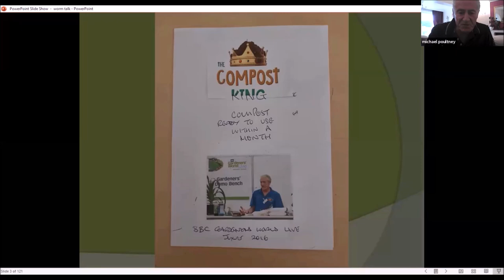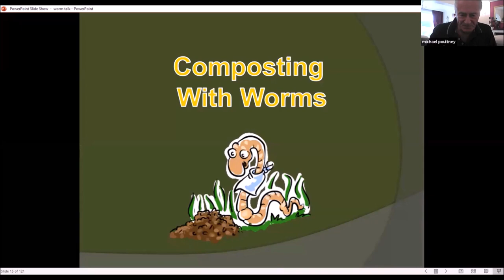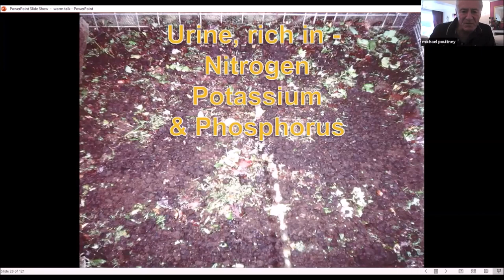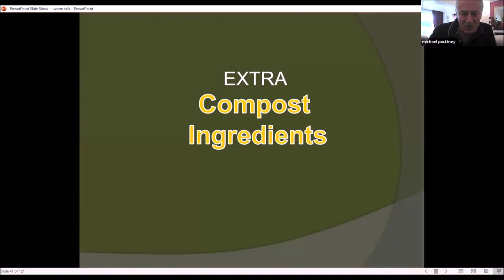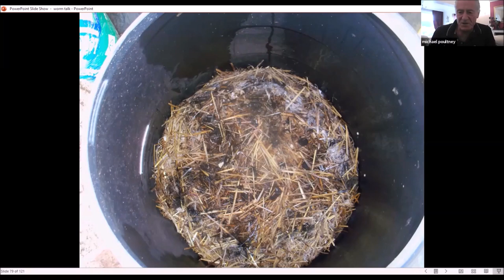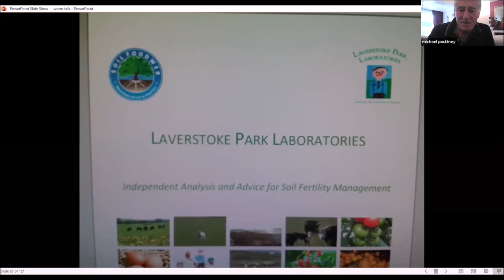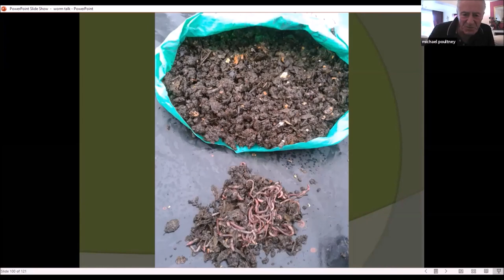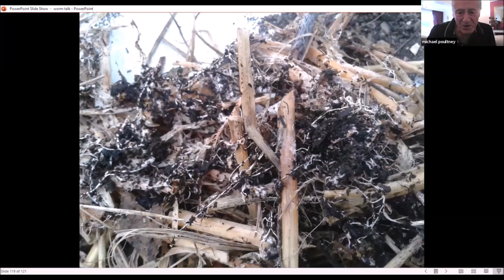Compost Ready in One Month - Mick Poultney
This talk was part of a webinar to celebrate World Earthworm Day organised by the Earthworm Society of Britain and the Field Studies Council. This webinar was all about vermicomposting (earthworm composting) and the role worms can play in helping us deal with our waste.

Mick Poultney is a retired firefighter turned award-winning veg grower, lecturer, writer, demonstrator  and vegetable judge, also known as "The Compost King". Through trial and error Mick can now get his compost ready to use within just a month. All of the materials he uses are natural and the majority are free. Mick has learnt to work with nature and uses his compost as a growing medium 100%.

You can follow Mick on his social media channels